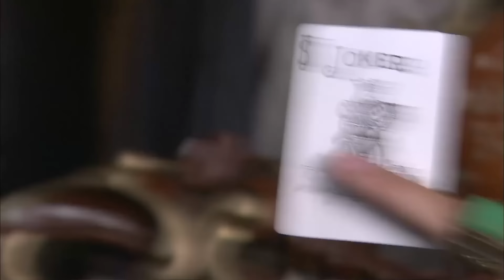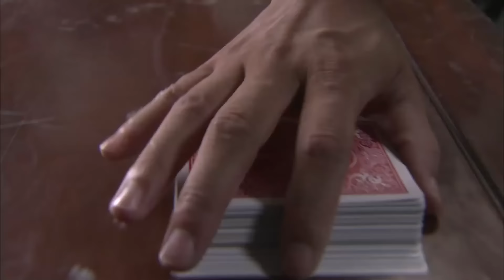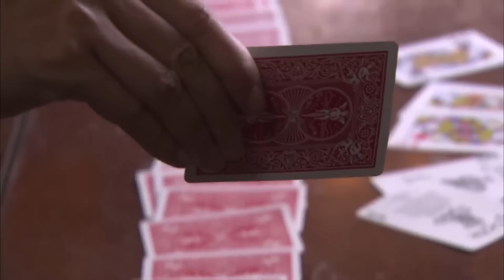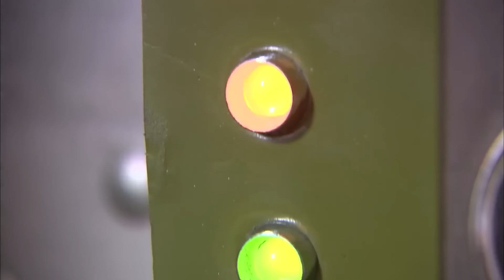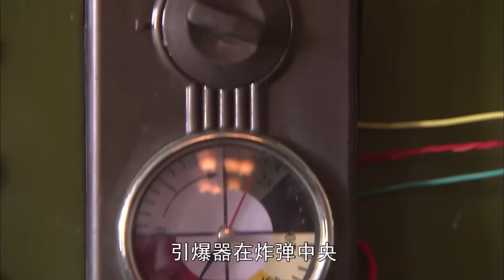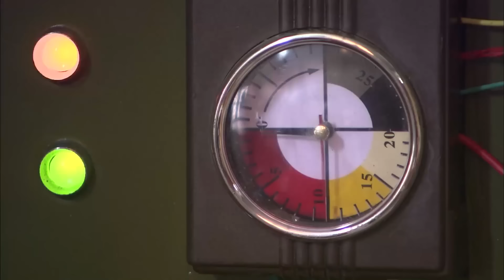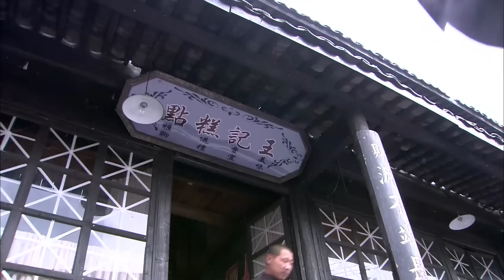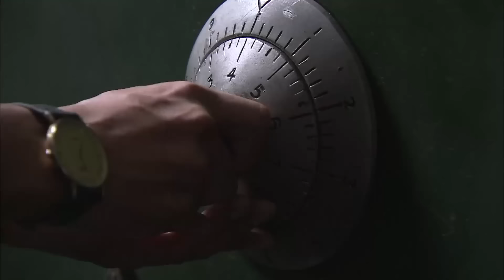【女特工電影】生死局！屋裡佈滿新型炸藥，女子小隊反敗為勝突出重圍 ⚔️ 抗日 擂台 | Kung Fu